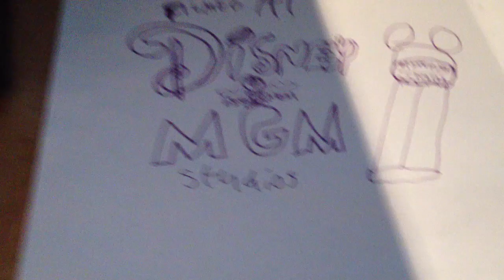Disney MGM logo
Taken from the toy show episode 1 season 1